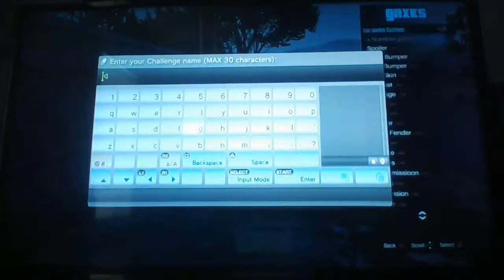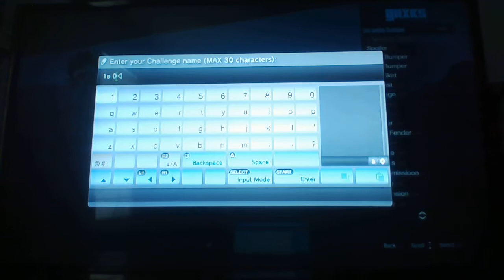Cary PD/FD RP AI Down (LEO)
SORRY FOR THE WINDOW GLARE!!